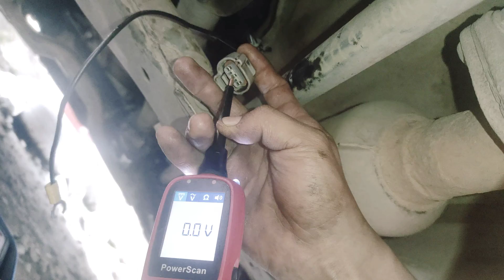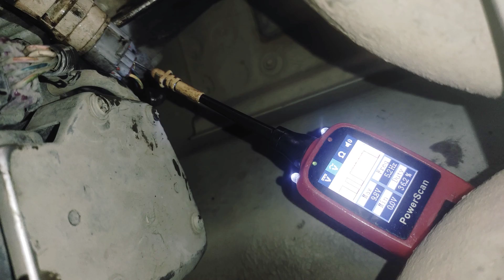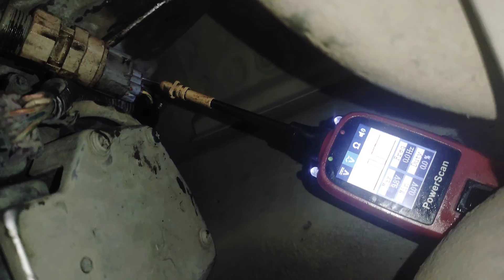Sensor de velocidad 3 pines Dimax v6